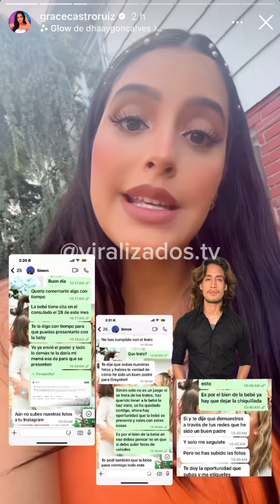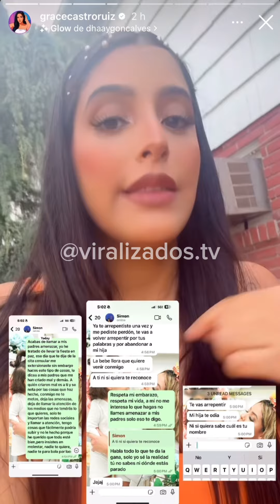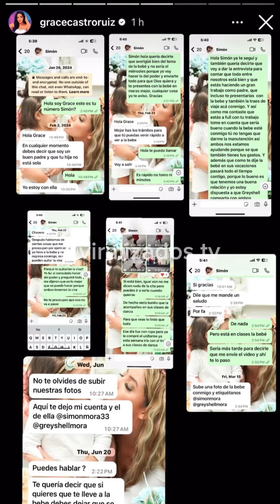Urgente Simón Mora no deja en paz a Grace Castro ¿No le dará a su hija?